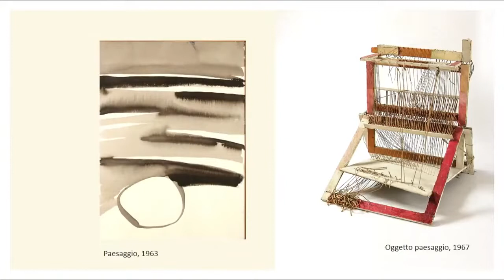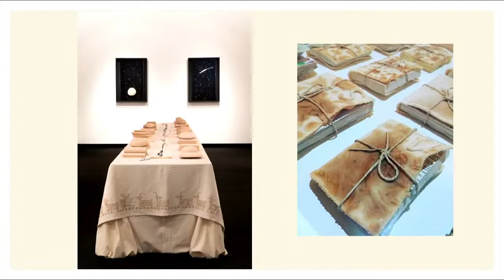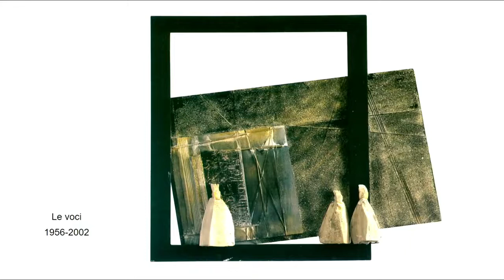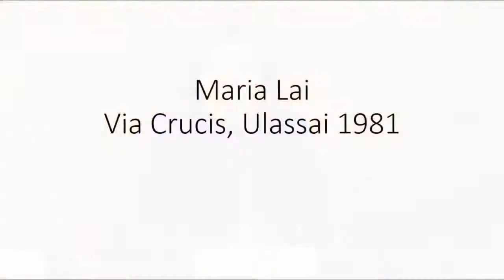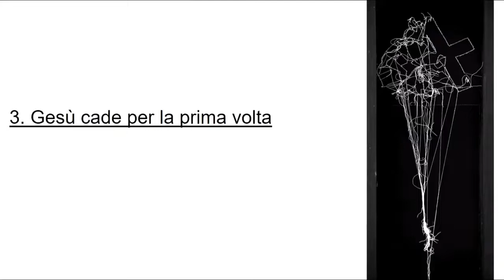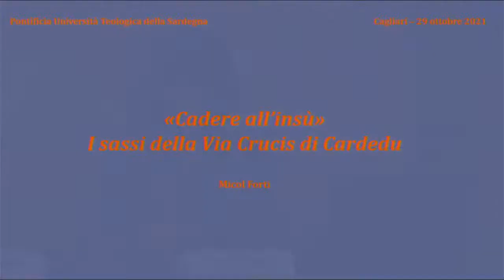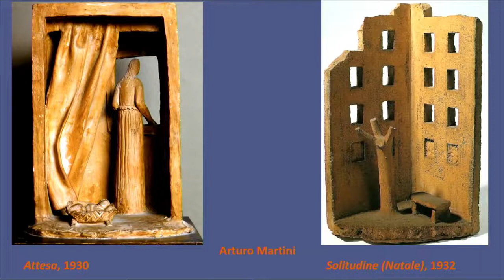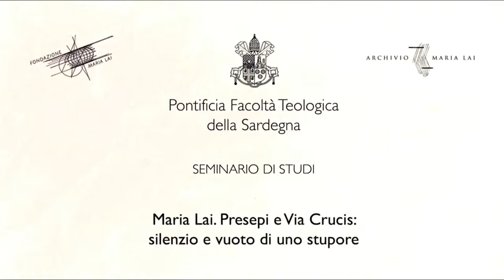Maria Lai Presepi e Via Crucis silenzio e vuoto di uno stupore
Seminario di studi - Aula Magna Pontificia Facoltà Teologica della Sardegna
Venerdì 29 ottobre 2021, ore 16.00

Dopo i saluti del preside della Facoltà Teologica della Sardegna, p. Francesco Maceri S.J, intervengono:

Mons. Antonello Mura (Gran Cancelliere della Facoltà Teologica della Sardegna): Introduzione;
Simona Campus (Università di Cagliari): “Parlare dopo un lungo silenzio è cosa giusta. Finito e infinito nella poetica di Maria Lai”;
Elena di Raddo (Università Cattolica di Milano-Brescia), “‘Mistero che si interroga sull’uomo’. I presepi di Maria Lai”;
Elena Pontiggia (Accademia di Brera, Milano): “Un filo per la Via Crucis”;
Micol Forti (Musei Vaticani, Città del Vaticano): “Cadere all’insù: i sassi nella Via Crucis di Cardedu”.

Modera l’incontro:
Giuseppe Lezzi (M77 Gallery - Milano)